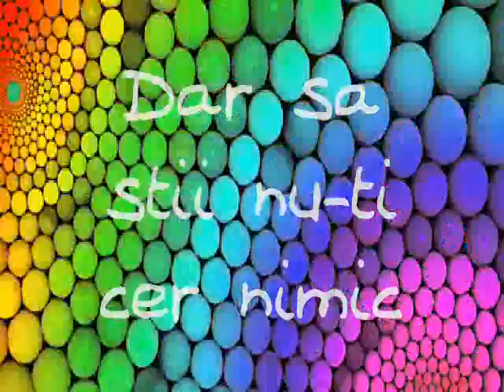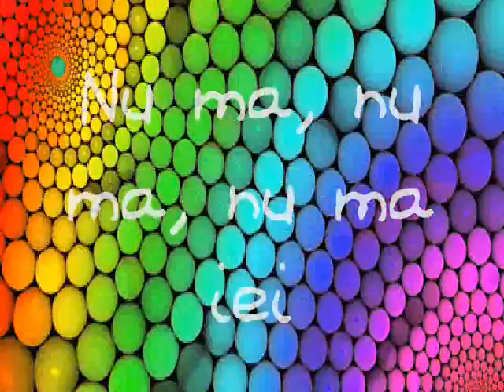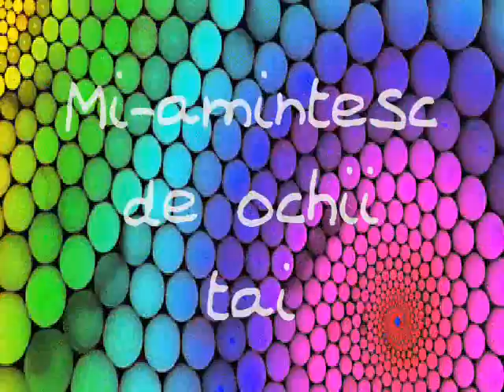Nu ma Nu ma // Dragostea Din Tei || O Zone {Lyrics}